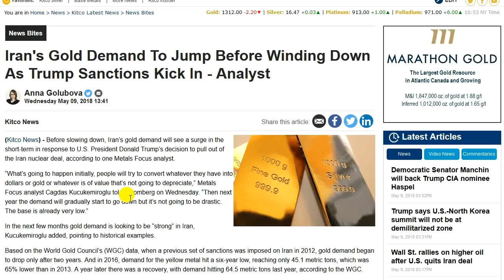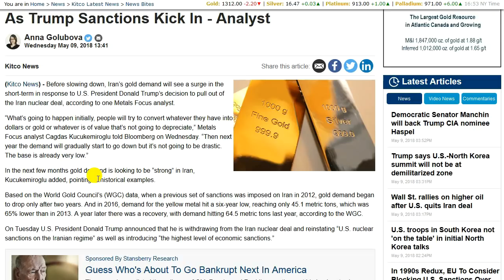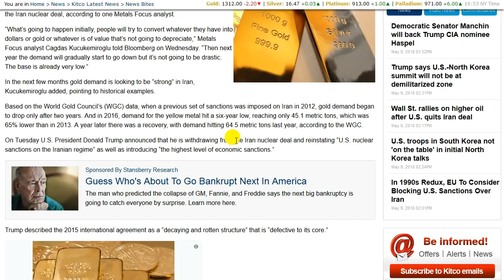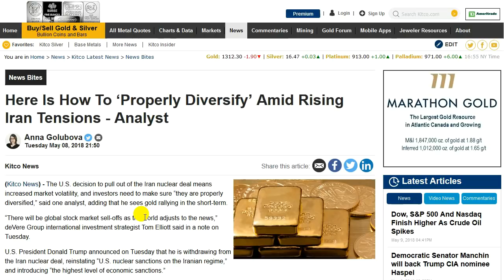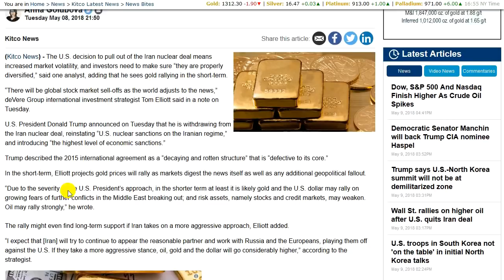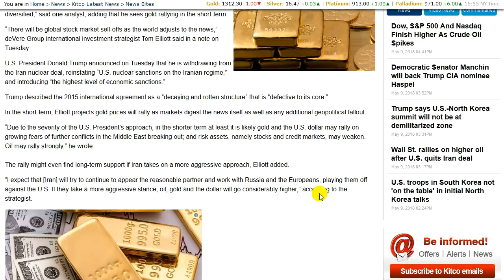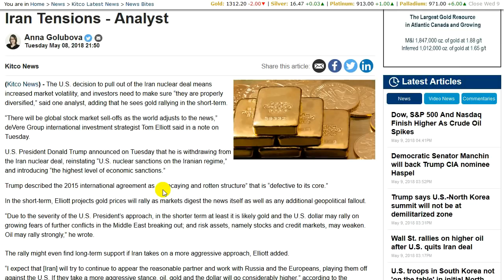Iran Gold Demand To Rise Ahead Of Sanctions